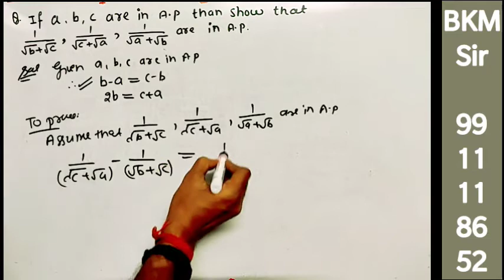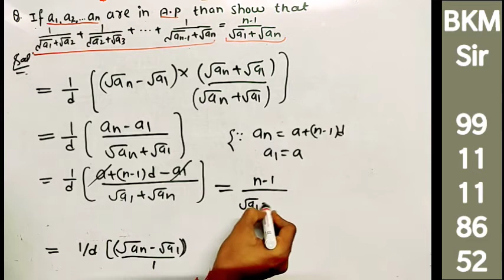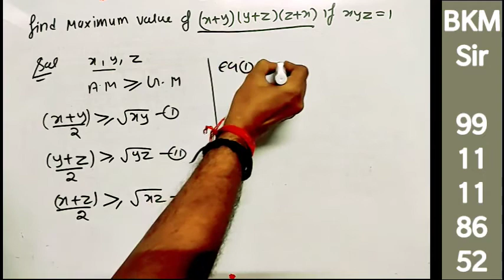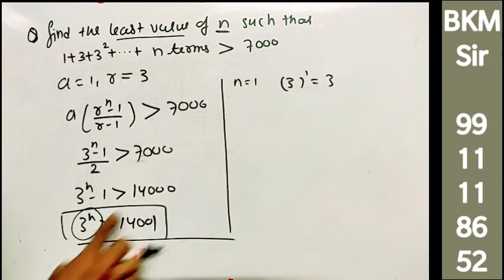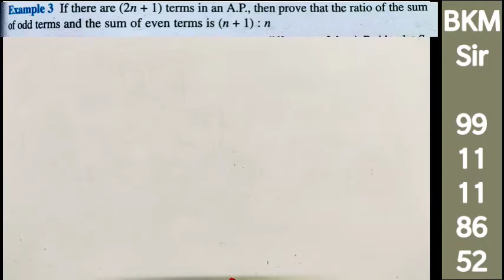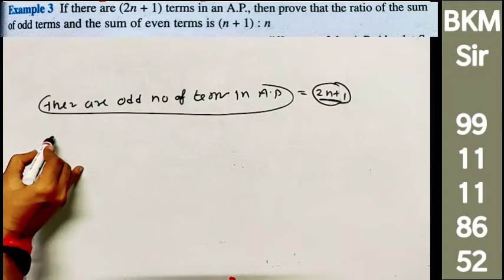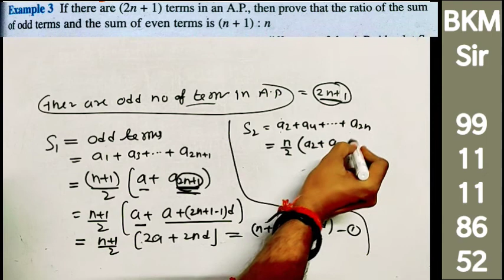11th: Ch 9: Lecture 5:Extra Questions Of A.P & G.P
•Important Questions
•Extra Questions